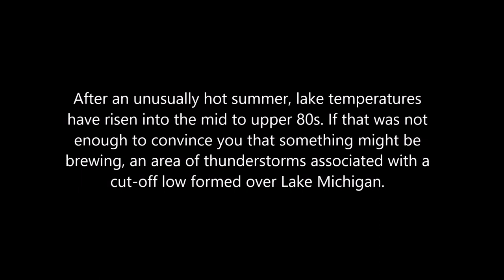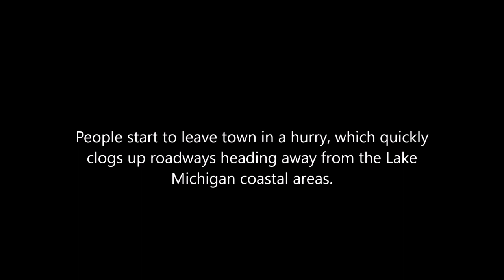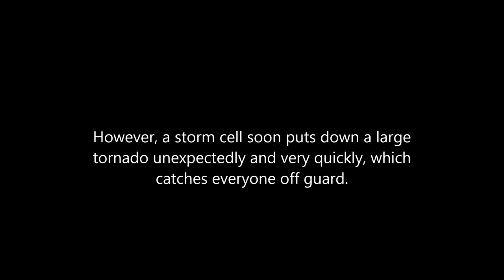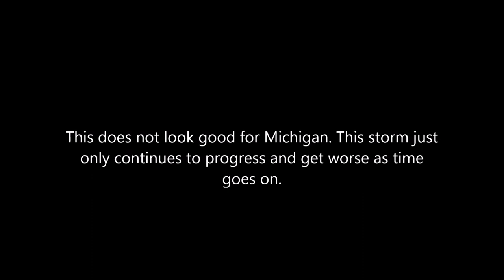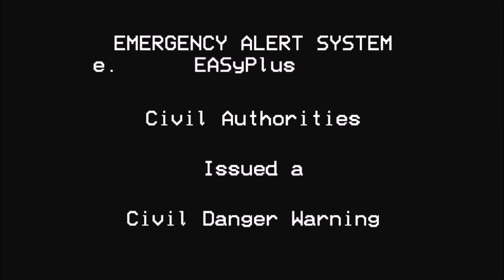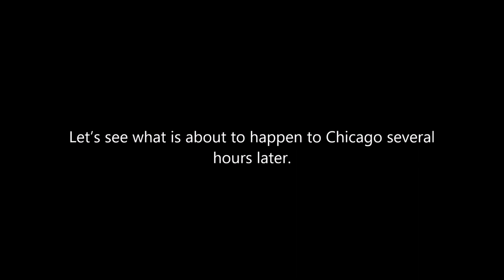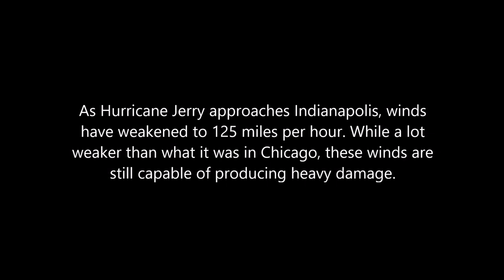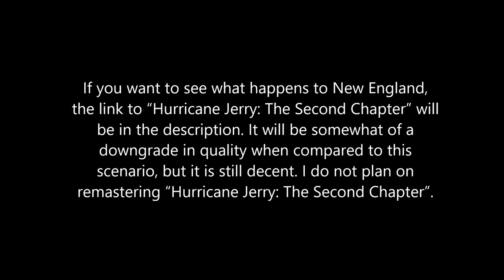*VALID TONES* Hurricane Jerry: Great Lakes Monster - REMASTERED EDITION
NOTICE: THIS PRESENTATION CONTAINS VALID EMERGENCY ALERT SYSTEM (EAS) TONES. MISUSE OF THESE TONES, SUCH AS PLAYING THEM ON THE AIR OVER TELEVISION OR RADIO WAVES, MAY TRIGGER A REAL NATIONWIDE EAS ACTIVATION. THE CONTENT CREATOR WILL NOT BE HELD RESPONSIBLE FOR ANY REAL EAS ACTIVATIONS AS A RESULT OF MISUSE.

4 months after its original release, Hurricane Jerry: Great Lakes Monster has been revived, and better than when it first came out!

After a very hot summer in the Great Lakes region, favorable conditions setup in the Great Lakes for tropical development, which leads to a tropical system developing. To make matters worse, the storm is moving very slowly due to the lack of steering patterns, allowing the storm to become something that people in the Great Lakes thought would never happen to them. How strong will the storm get? How many will die? What would happen if a powerful hurricane formed in the Great Lakes?